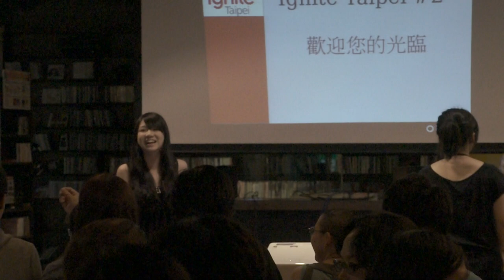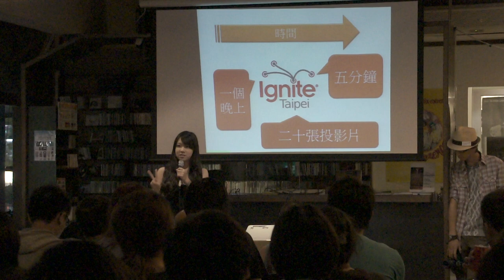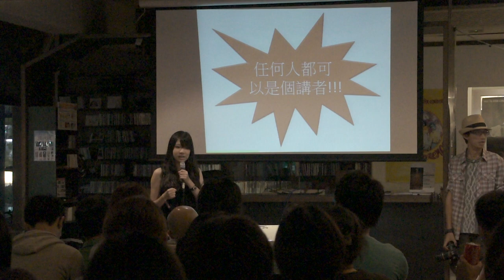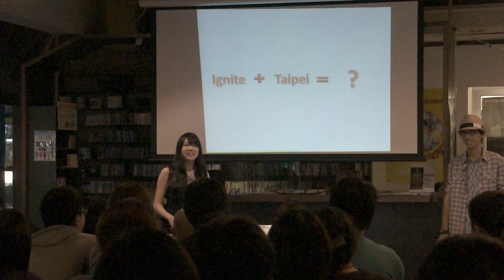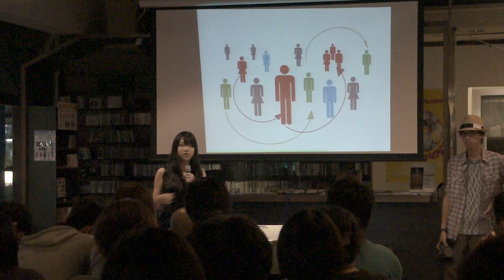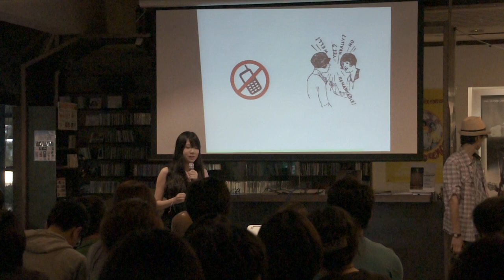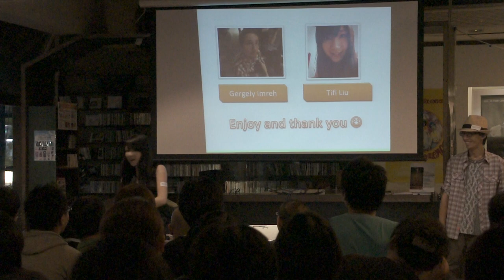劉芝庭 - Ignite 介紹